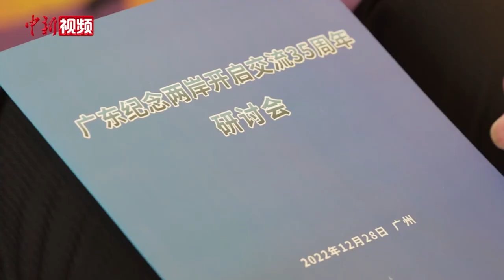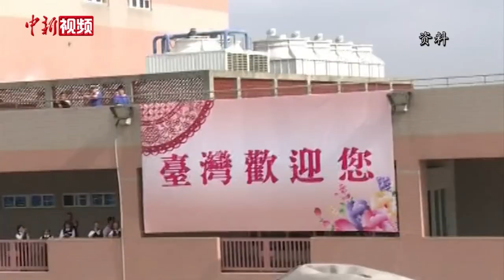两岸开启交流35周年 宋楚瑜：台湾不会也不能缺席中华民族复兴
12月28日，广东纪念两岸开启交流35周年研讨会在广州举办。本次研讨会由广东省海峡两岸交流促进会主办，暨南大学承办。广东省政协副主席、台盟广东省委员会主委张嘉极，亲民党主席宋楚瑜，以及两岸专家学者、在粤台商台青代表等共80人参加。
        亲民党主席宋楚瑜回顾过去的35年，表示自己就是这35年两岸不断加强交流的见证者。